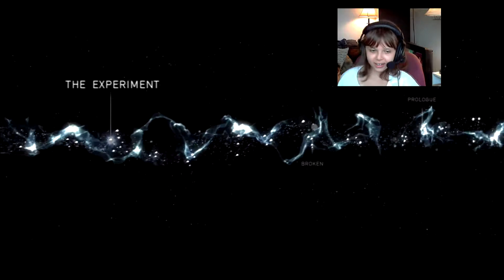Eve Plays Beyond Two Souls (Part 02) The Experiment.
My Daughter loves to watch and make let's Plays so I decided to make her a channel, don't worry I monitor all the games content, and only let her play appropriate things, like Two Souls for the most part is OK but Dead Space would not be. Be nice to my kiddo she is an inspiring Let's Player ;)